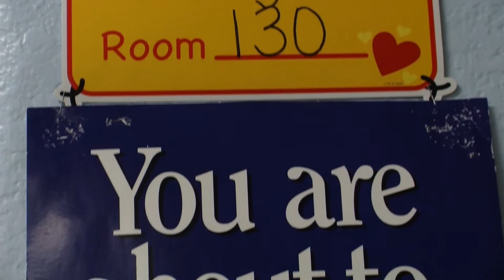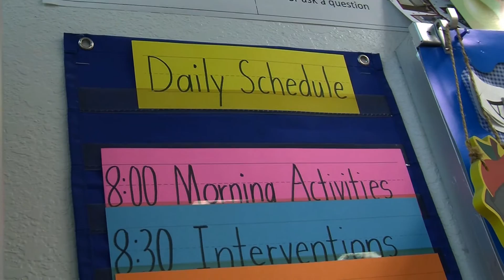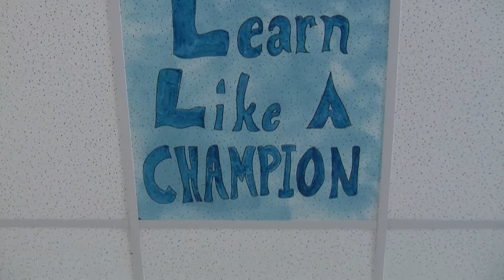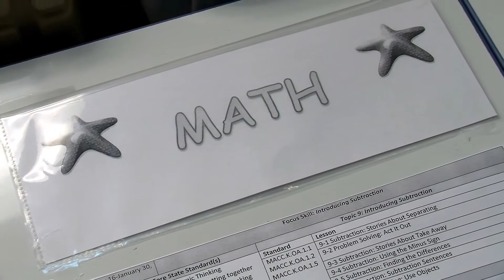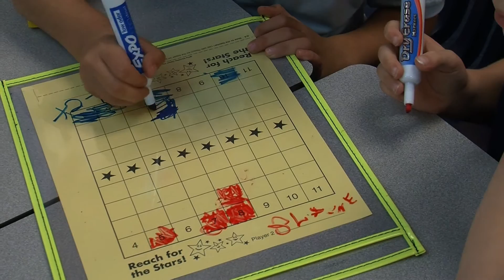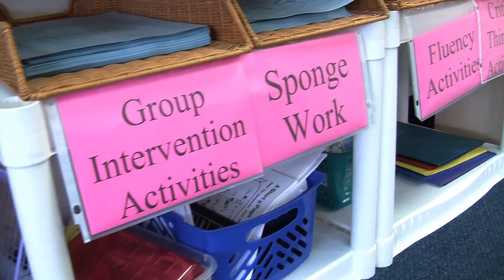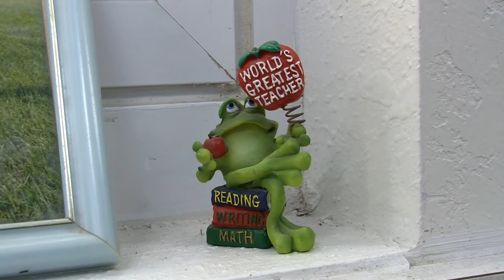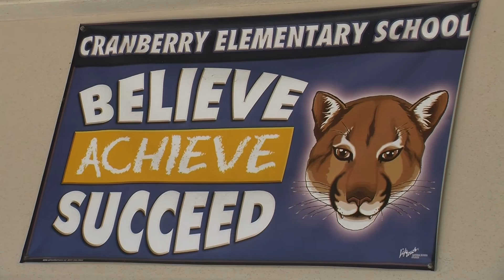IOC#304-Cranberry Elementary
"In Our Classrooms" is an original award-winning series produced by The Education Channel. In Our Classrooms-Teachers of the Year series focuses on best practices and strategies used by Sarasota County School District Teachers of the Year. This month's episode comes from Cranberry Elementary with Teacher of the Year Kathleen Butigian and her Kindergarten students learning foundational math.  Everyone should have a "dose" of kindergarten once a week, this episode will make you smile.